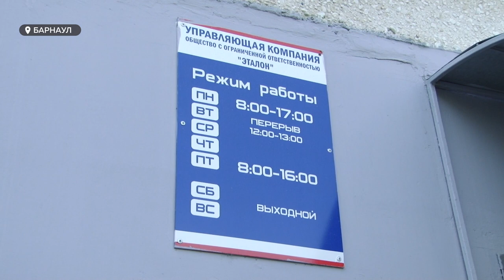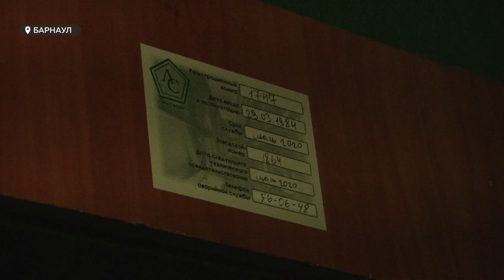Парковочные войны: в одном из дворов Барнаула разгорелся конфликт из-за захвата общей территории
В редакцию обратились жители одного из многоэтажных  домов Индустриального района. Три недели назад в их дворе появилось несколько  новых парковочных  мест - со свежей щебенкой и цепями. Оказалось - не для всех и незаконно .По крайней мере так утверждают те, кто практически лишился возможности парковать свои машины у дома. Почему управляющая компания не желает вмешиваться в разборки и на чьей стороне правда?- мы в очередной раз пытались разобраться.